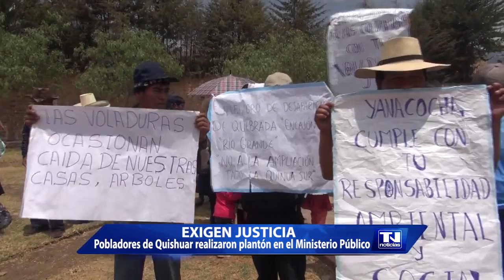EXIGEN JUSTICIA JHON x264